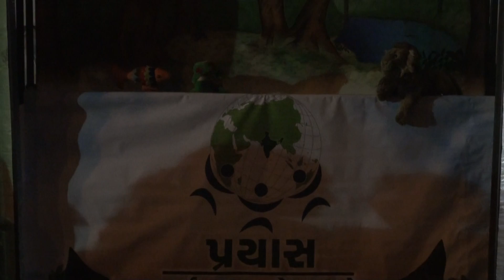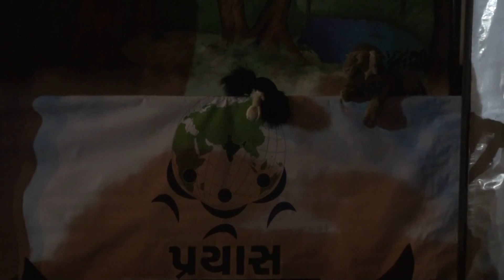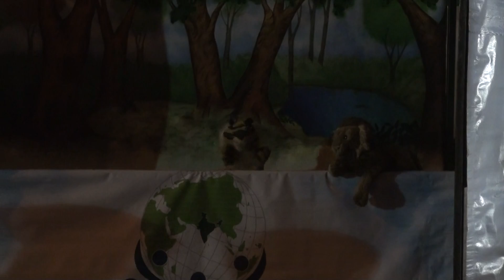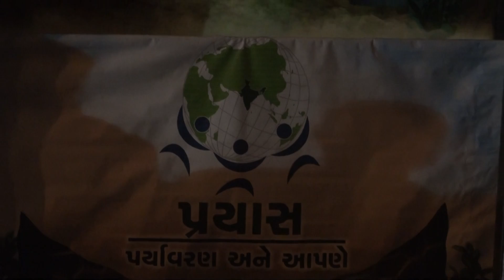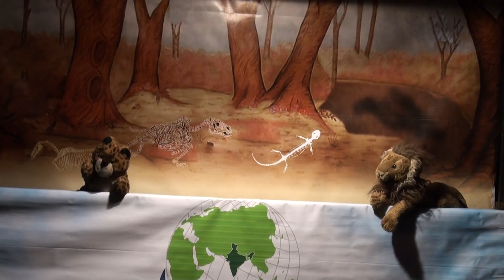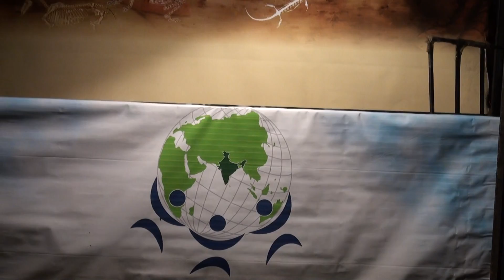Street smart 22